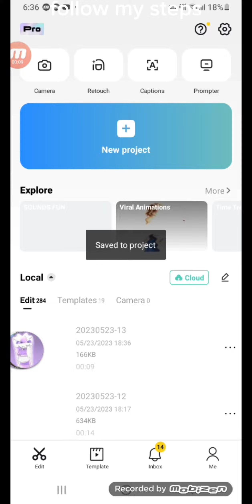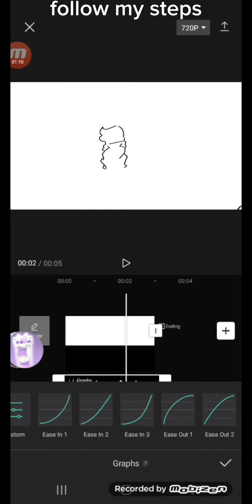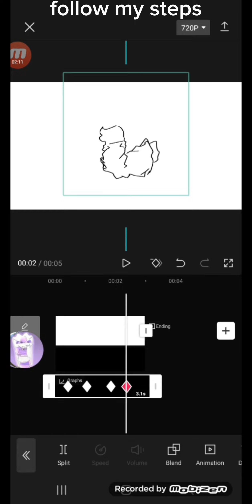tutorial on how i tween on capcut